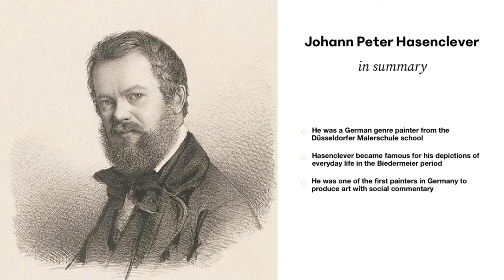Johann Peter Hasenclever: A Collection of 15 Paintings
Johann Peter Hasenclever (18 May 1810, Remscheid - 16 December 1853, Düsseldorf) was a German genre painter, associated with the Düsseldorfer Malerschule.